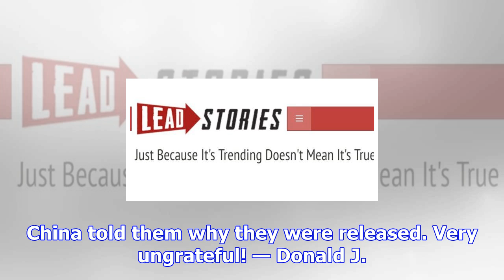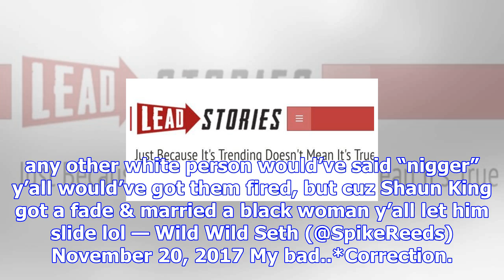Check out shaun king's most race-baiting tweet of all time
Shaun King, a leftist political activist and writer for The Intercept, asserted Monday in response t...